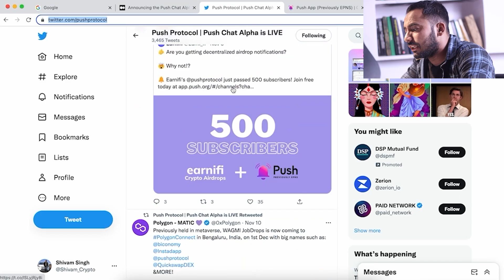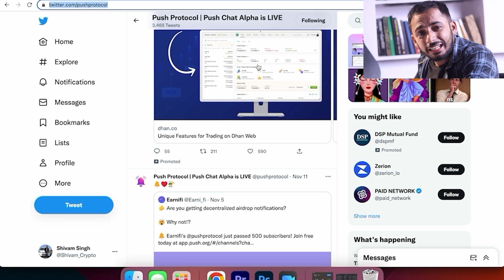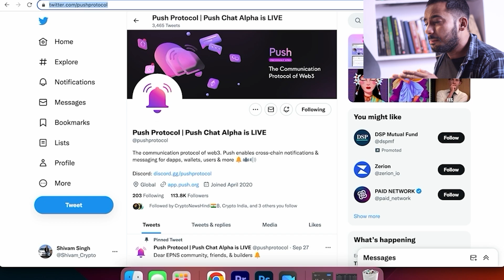Top Web3 Coin | Push Protocol | best crypto to buy now | crypto news today